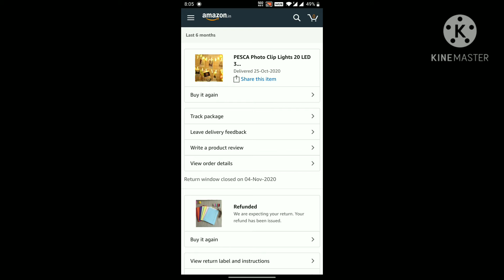How to give product review on Amazon app.